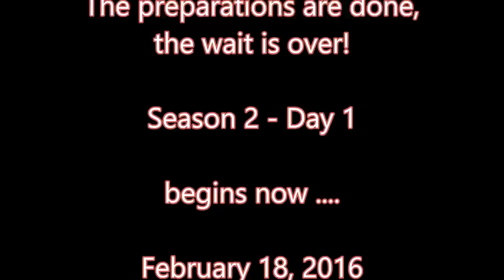Season 2 Day 1 Launch of the Paddy Wagon On the Road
Today is my launch day ... I leave my sticks and bricks house and head out on the road as a full time solo RVer. Its me and Myrt on the road!!! I hope you enjoy the video.